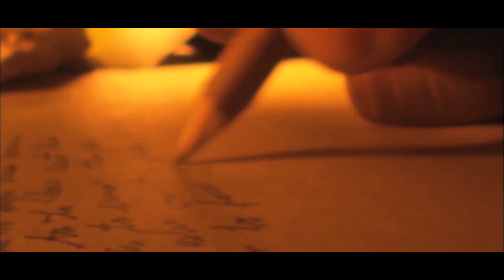Tpm swizzy letter to my dad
shoot by @nafikastudios